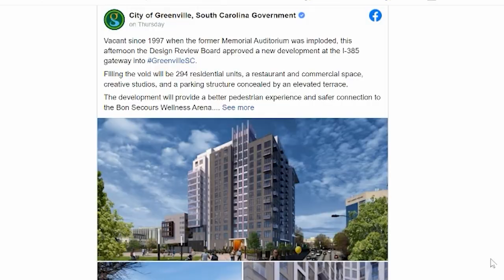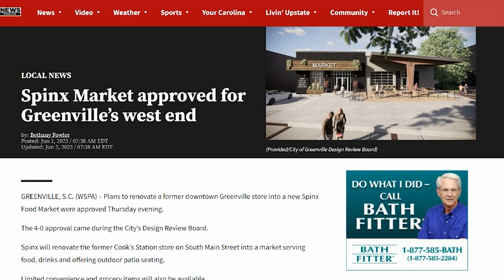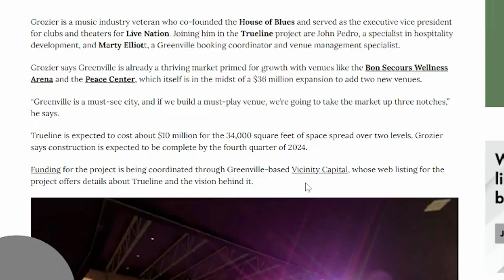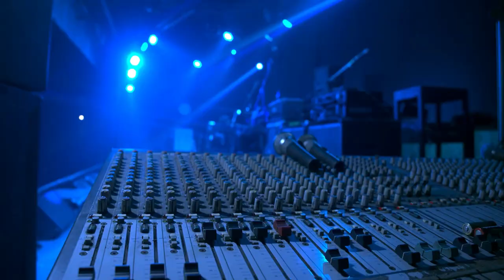Exciting Future of Greenville, SC: Big Developments are coming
Join us as we uncover the incredible developments reshaping Greenville, SC in June 2023! Discover the game-changing addition of a state-of-the-art pedestrian bridge, connecting visitors to the vibrant Bon Secours Wellness Arena effortlessly. Get a taste of the culinary scene's evolution with the highly anticipated openings of Oku and Indaco, two new restaurants boasting mouthwatering delights and trendy vibes.

But that's not all! Prepare for downtown to reach new heights as the renowned Spinx market sets its sights on the area, offering convenient access to everyday essentials and unique local products. And music lovers, rejoice! The Trueline music venue is making a grand comeback, promising unforgettable performances and unforgettable experiences.

Don't miss out on being in the know about the remarkable changes happening in Greenville. Join us as we dive into the buzzworthy updates and witness the city's transformation firsthand.

Whether you're a first-time buyer, a growing family, or simply looking to relocate, our channel is the perfect starting point for exploring your real estate options in Greenville, SC. We hope you enjoy this video, and let us know if we can help in any way!

Evan Whaley, Owner of the Whaley Group at Real Broker, LLC

To get a FREE copy of our relocation guide, which has information about all of the surrounding suburbs of Greenville, the schools, restaurants, dog parks, local and state parks, and so much more, just email: with Relocation Guide as the title.

(Pro Tip: We know some of the best Realtors nationwide!

Evan Whaley is a licensed Realtor with Real Broker, LLC. #115092